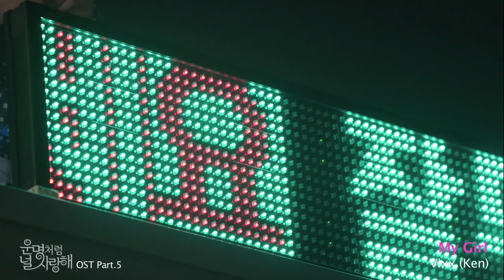[MV] My Girl - 켄 Ken (Vixx) / 운명처럼 널 사랑해 OST Part.5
운명처럼 널 사랑해 OST Part.5

Title : My Girl
Sung By : Ken of Vixx
Composed By : Oh Joon Sung